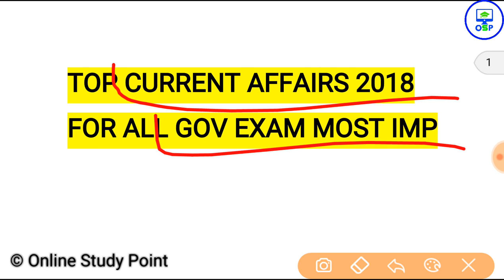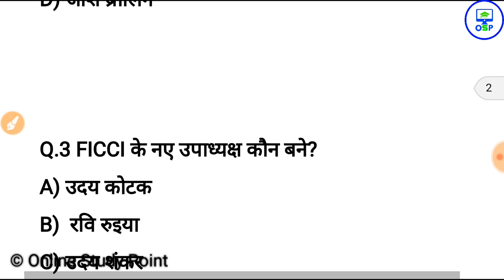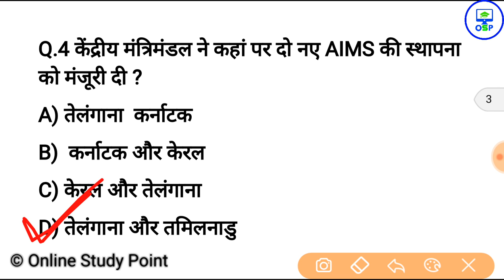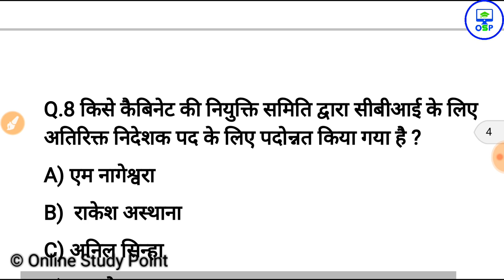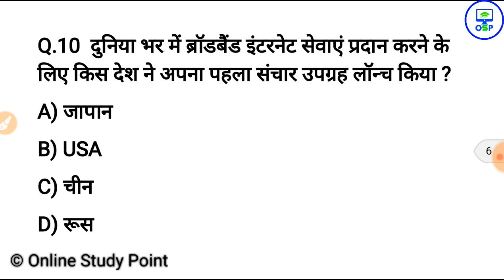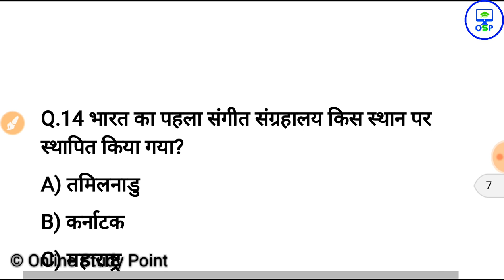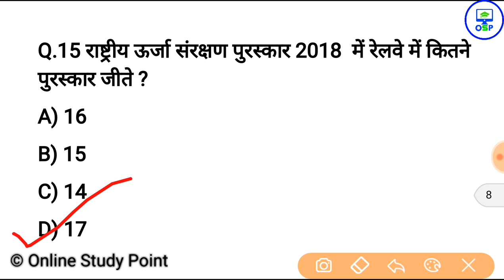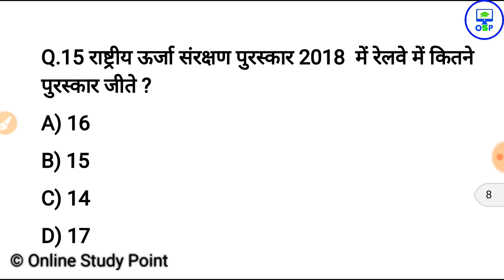top current affairs 2018 | GK in hindi | RAILWAY, SSC, TEACHER, Online Study